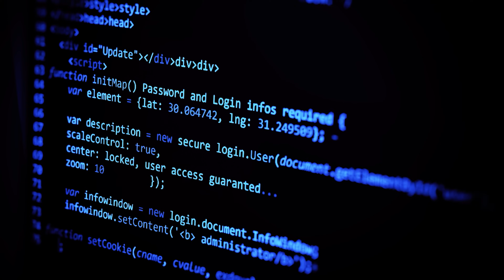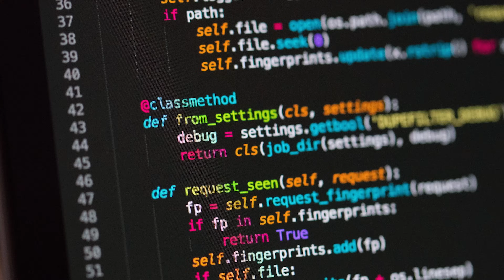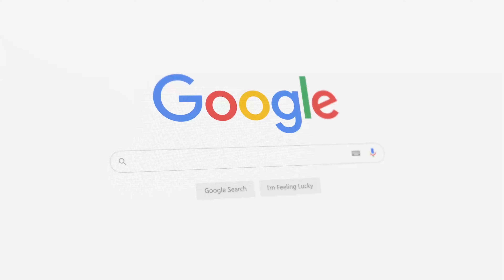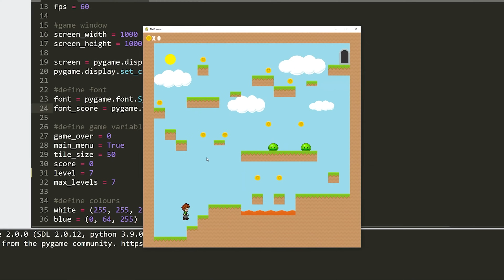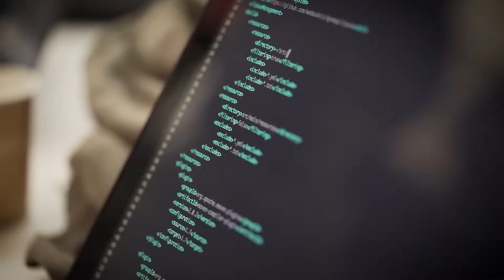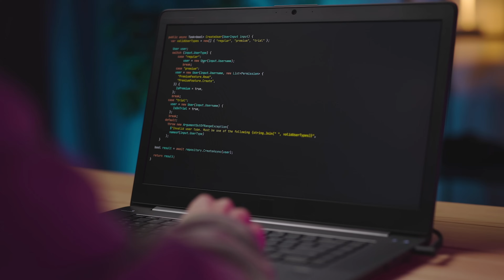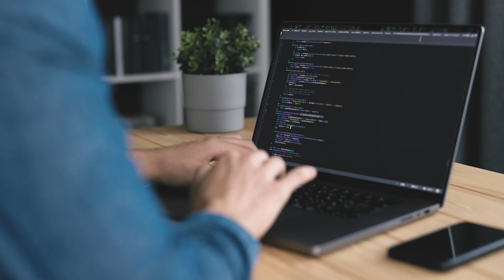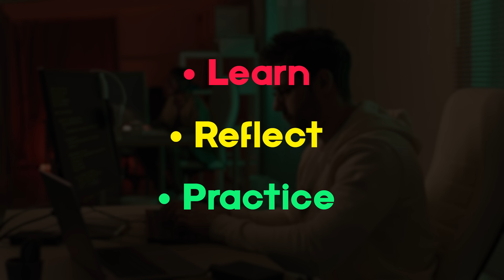ROADMAP 2025: How to Become a PYTHON Developer and Get a Job (Step-by-Step Guide)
Here is a step-by-step guide or Roadmap for becoming a Python Developer, including the steps necessary to acquire a JOB. It likely covers topics such as learning Python programming, improving coding skills, building a portfolio, strategies for job hunting, and so on.